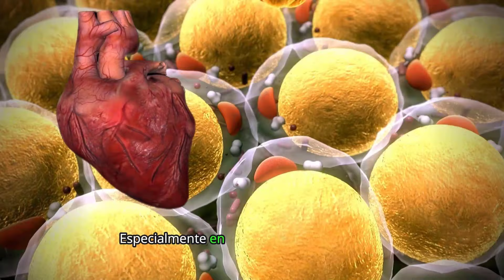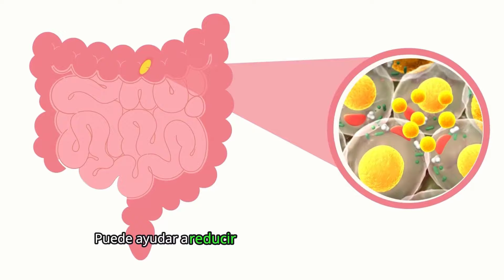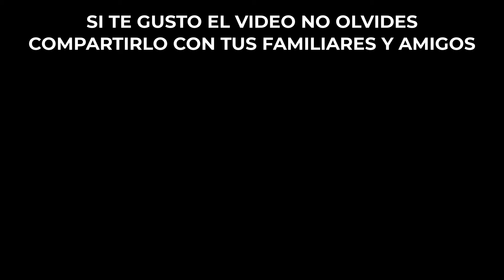Las Almendras Son Buenas Para El Colesterol Y El Corazon 🧡 Que Beneficios Tienen Las Almendras ☑️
Si alguna Vez te has preguntado si Las Almendras Son BUENAS Para El COLESTEROL Y El CORAZON y que beneficios tienen las almendras para la salud Cardiovascular, en este video revelaremos la verdad sobre este pequeño fruto seco y su impacto en el colesterol y el corazon

Las almendras son pequeños tesoros nutricionales que no solo son deliciosos, sino que también ofrecen potentes beneficios significativos para la salud, especialmente en lo que respecta al corazón y a la regulación del colesterol.

Las almendras son un tipo de fruto seco que proviene del árbol Prunus dulcis, también conocido como almendro.

Son una excelente fuente de nutrientes, como grasas saludables, proteínas, fibra, vitamina E, magnesio y calcio.

Las almendras se consumen comúnmente como refrigerio, pero también se utilizan en la cocina en una variedad de formas, como en ensaladas, postres, o incluso en forma de harina para productos horneados. Además de ser deliciosas.

El consumo de almendras puede proporcionar muchos beneficios en la regulación del colesterol y la protección del corazon.

Espero que este video haya sido util para ti, Si te gusto compartelo con tus familiares y amigos

tipsdesalud almendras salud almendrascrudas colesterol corazon saludcardiovascular frutossecos las almendras son buenas para el colesterol y el corazon, que beneficios tienen las almendras para la salud, beneficios de las almendras para la salud, almendras crudas, almendras, propiedades de la almendra, frutos secos